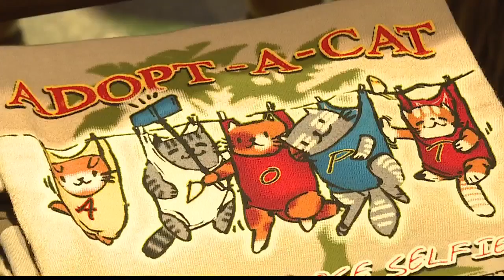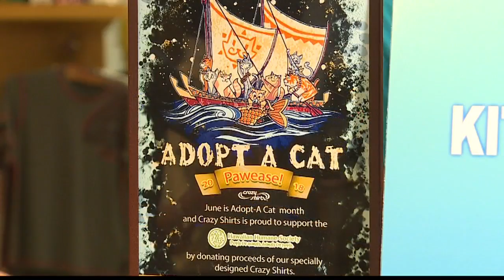Savvy Shopper: Shop for a good cause! Crazy Shirts partners with Hawaiian Humane Society